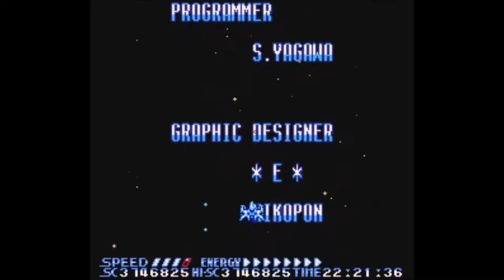[One credit] Recca Normal mode by Yace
Playing for fun. Recca is great but my eyes are aching while playing it !